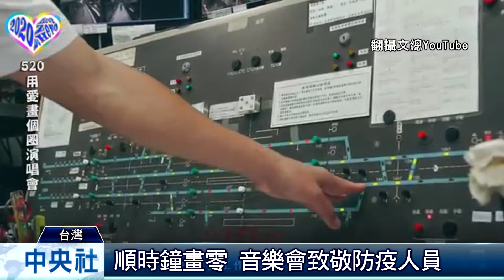520線上音樂會 順時鐘六地開唱｜中央社影音新聞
文化總會5月20日在全台6地舉辦「用愛畫個圈」線上音樂會，由金曲歌王Leo王在台北圓山飯店開場，最後回到總統府前廣場由滅火器樂團劃下句點。